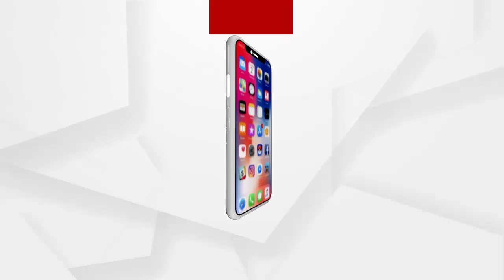ଦିନକୁ ଦିନ ବଢୁଛି କୋରୋନା ଗ୍ରାଫ...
ଦିନକୁ ଦିନ ବଢୁଛି କୋରୋନା ଗ୍ରାଫ। ହେଲେ ଅମାନିଆ ହେଉଛନ୍ତି ଲୋକେ। ଜନଗହଳିପୂର୍ଣ୍ଣ ଅଞ୍ଚଳରେ ଲୋକେ ମାନୁନାହାଁନ୍ତି କୋଭିଡ ଗାଇଡଲାଇନ..ଶୁଣନ୍ତୁ ଏନେଇ କଣକହୁଛନ୍ତି ଡିସିପି ପ୍ରତୀକ ସିଂ...